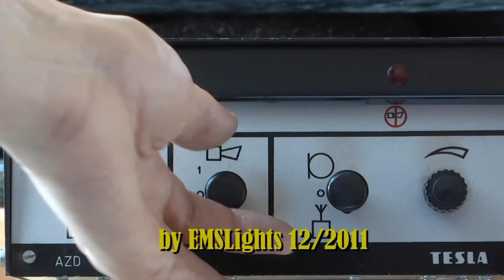TESLA AZD 501 with two PAL Beacons, Day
AZD 501 Siren, Tesla, Czechoslovakia, 12VDC, 60W Amplifier
AutoPAL Beacons, Czechoslovakia, 12VDC, H1 55W
by EMSLights 12/2011